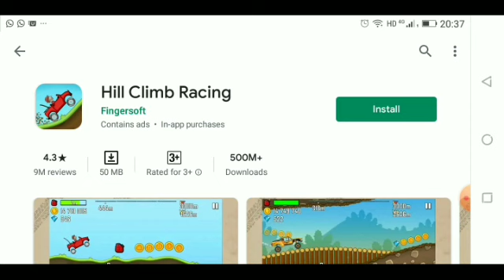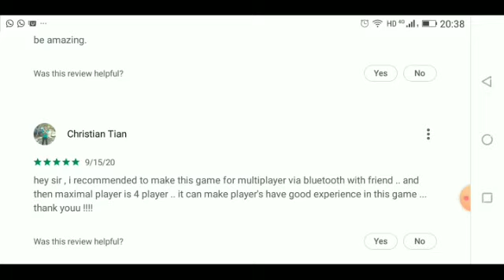how to play Hill clim racing game